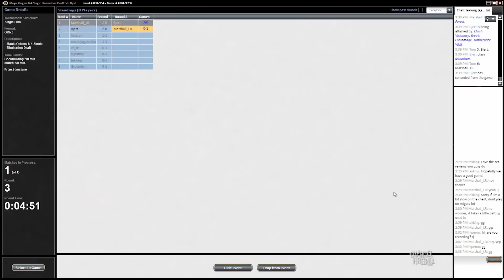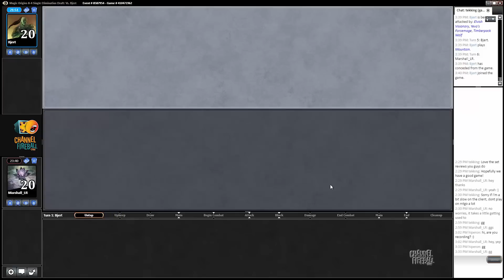Channel Marshall - Magic Origins Draft #6 (Match 3)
Jump into another Magic Origins Draft with host of Limited Resources Marshall Sutcliffe!